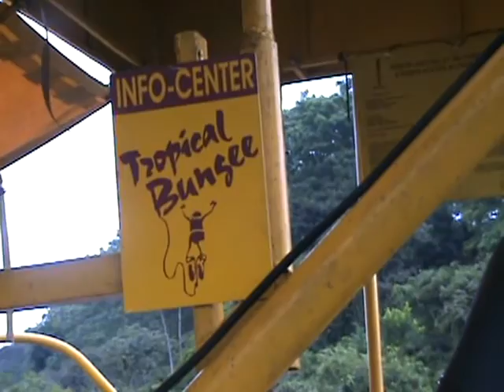TROPICAL BUNGEE: WONDER WOMAN !!